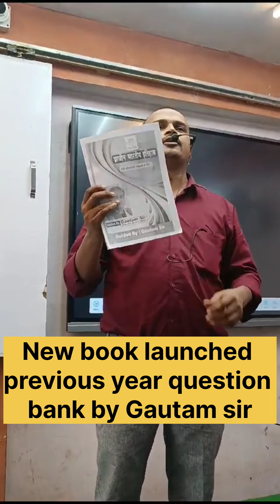new book launch previous year question ban #2024#gautamsir